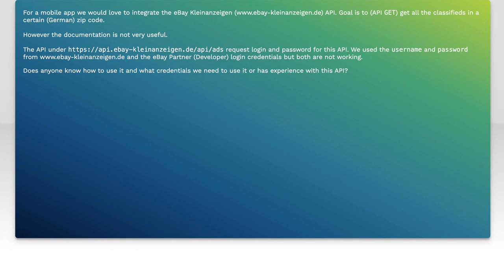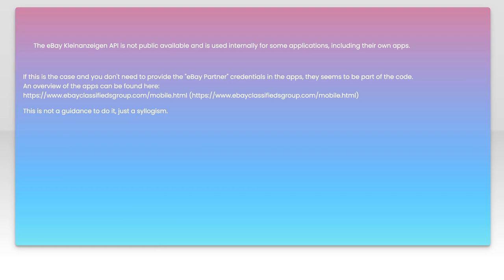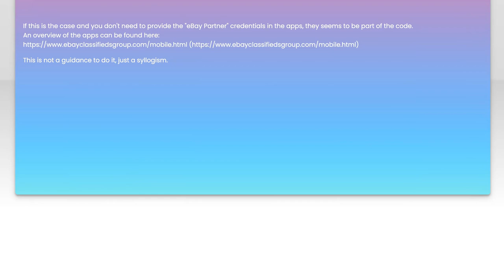eBay Kleinanzeigen API access (eBay Classifieds Germany)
ebay-api: eBay Kleinanzeigen API access (eBay Classifieds Germany)

Related to: ebay-api